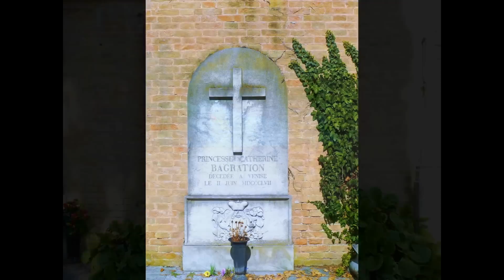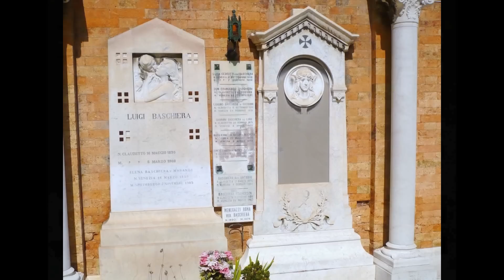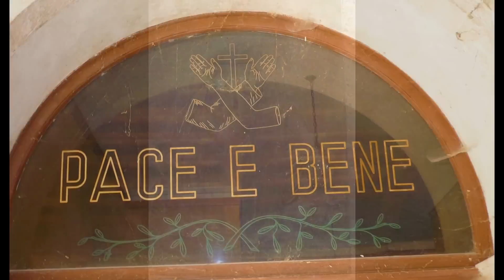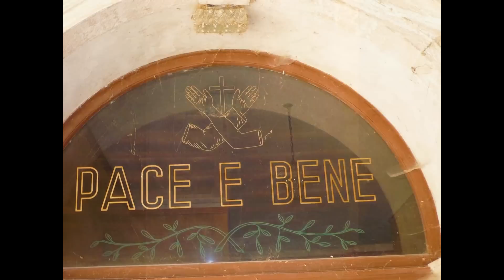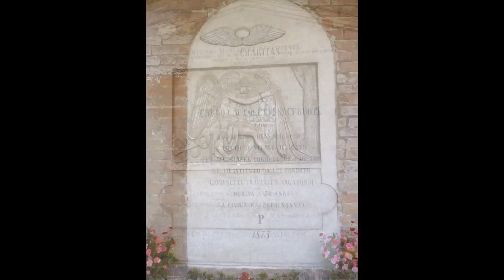ISOLA DI SAN MICHELE - VENEZIA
Victor Levodeanschi